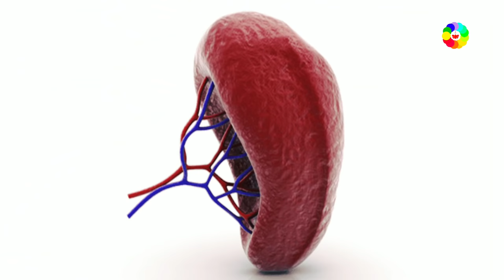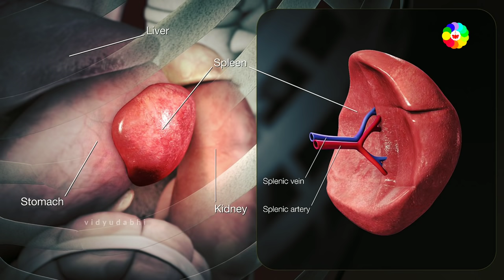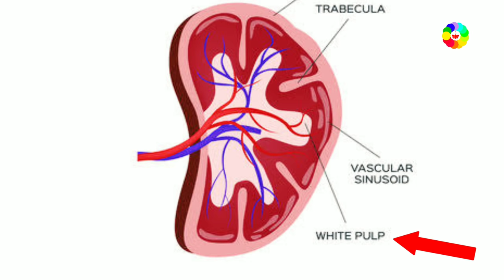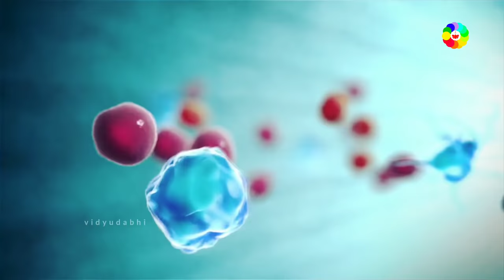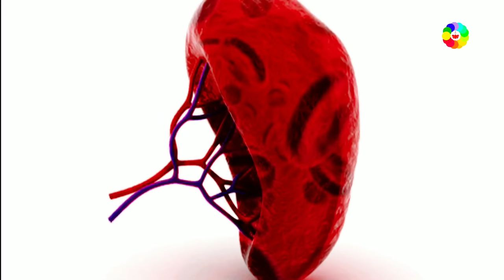spleen (प्लीहा/तिल्ली) कैसे काम करता हैं - how spleen works